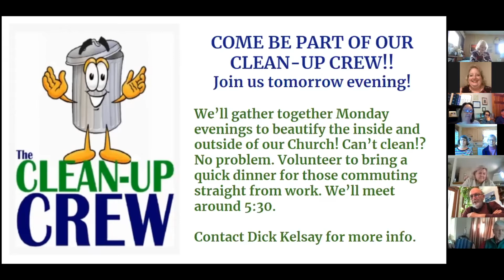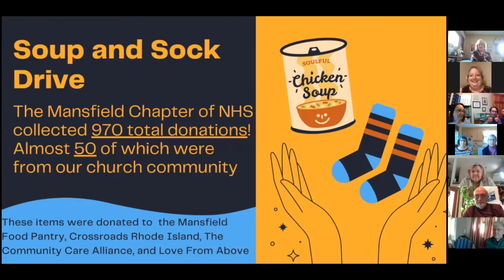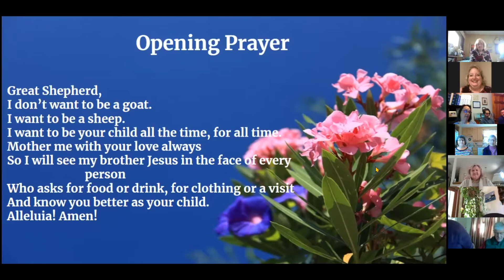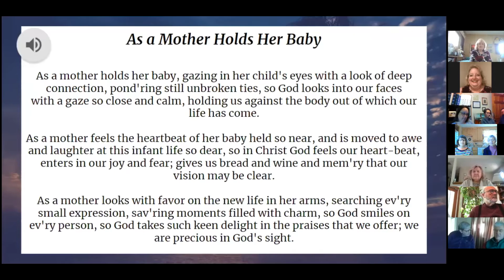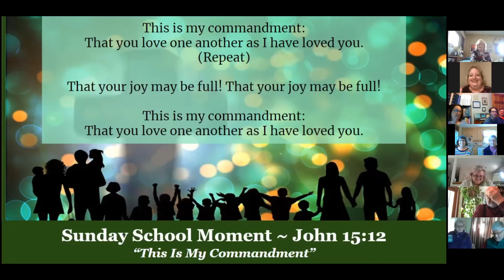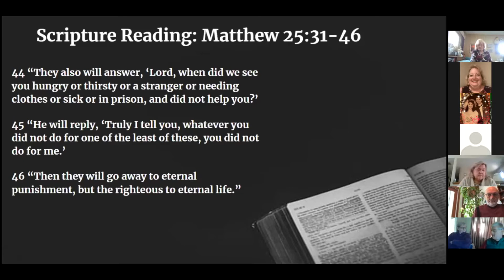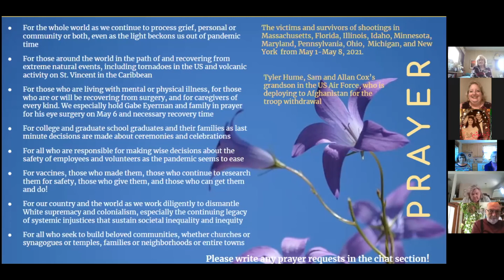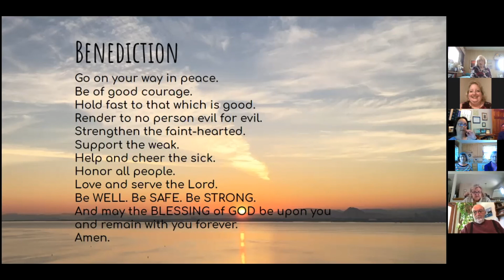05-09-21 The Work of the Beloved Community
Music presented under CCLI Licenses for music and streaming: #20784651 and #20784644.

We welcome your support for our missions and ministries.
The Congregational Church of Mansfield
ATTN: Collectors
17 West St.
Mansfield, MA 02048